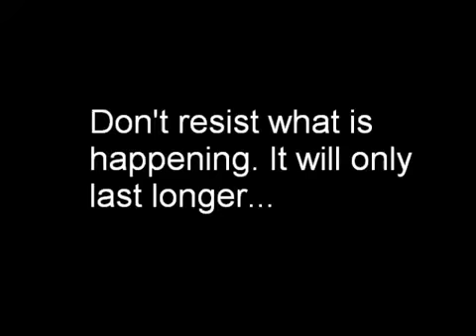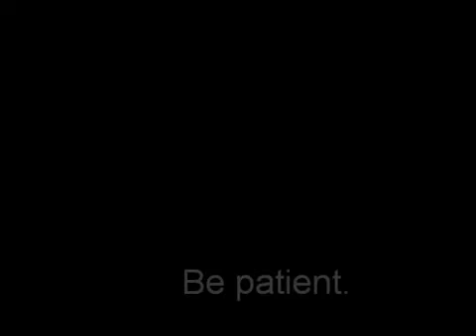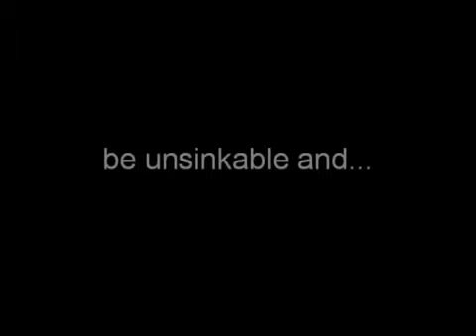An Inspirational Video Be Unsinkable